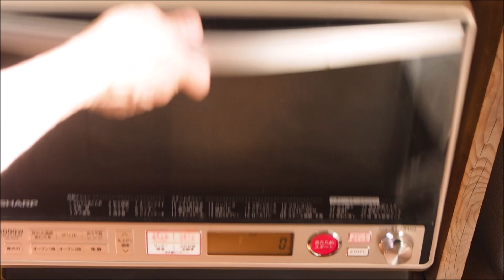バターチキンカレーの作り方、フライパンひとつで簡単、本格レシピ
バターチキンカレーの作り方動画です。バターチキンカレーは鶏肉を、タンドリーチキンのようにヨーグルトを使って下味し、トマト、バター、生クリームをたっぷり使ってコクを出す、マイルドなカレーです。このレシピではより美味しくするために玉ねぎも使っています。玉ねぎは電子レンジで加熱して柔らかくし、バター、砂糖と一緒に炒めると、短時間で飴色になり、カレーに旨味と深みが入ります。本来はマイルドなカレーですが、スパイシーなのが好きな方はガラムマサラや一味唐辛子で調節できます。テキストのレシピはリンク先のブログをご覧ください。